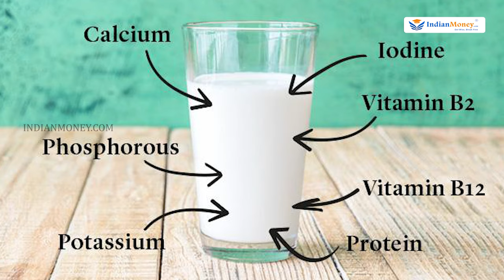Gir Cow Farming in Telugu - How to Start Gir Cow Farming? | Gir Cow Milk Per Day - Gir Cow Benefits